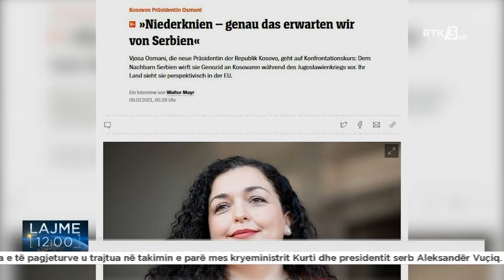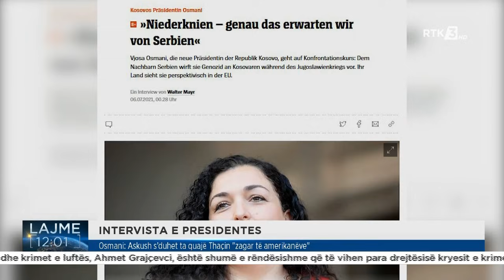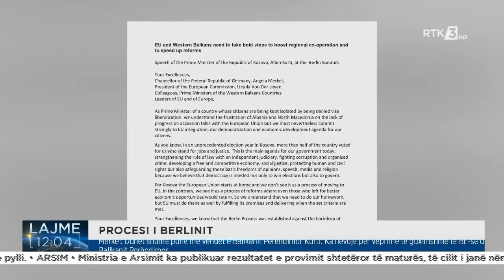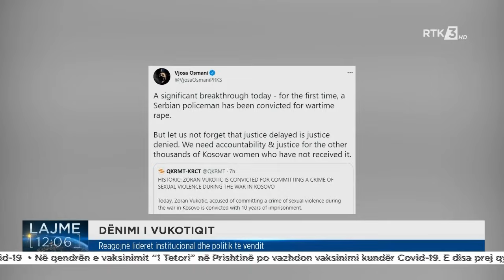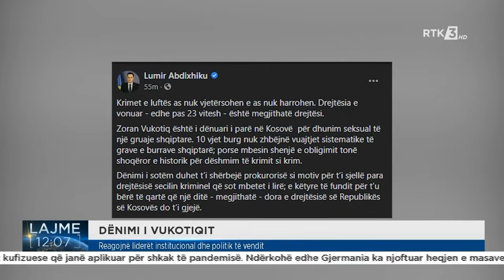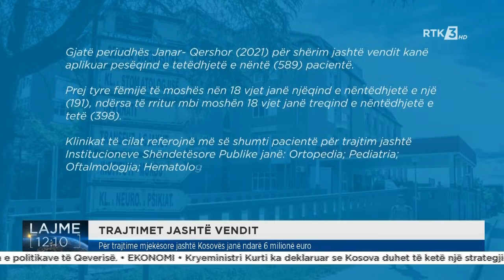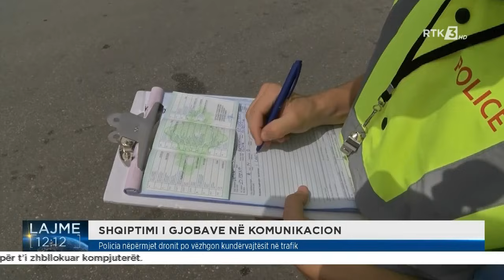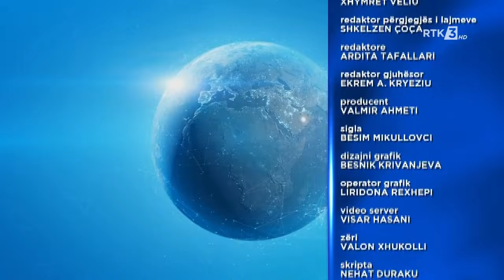RTK3 LAJME 12:00 06.07.2021